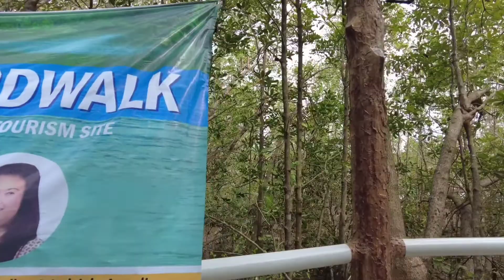Katunggan Boardwalk & Magrove Sanctuary in Santa Catalina||The Longest Boardwalk in Negros Oriental